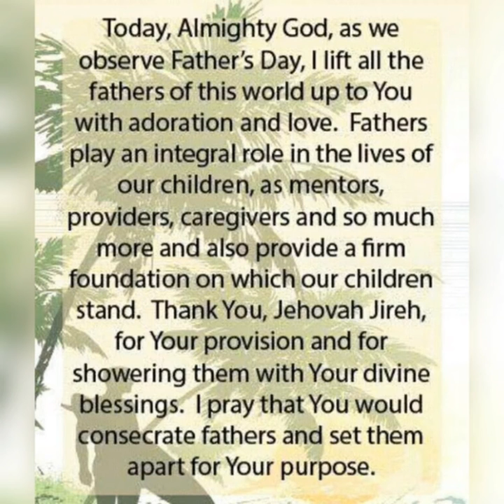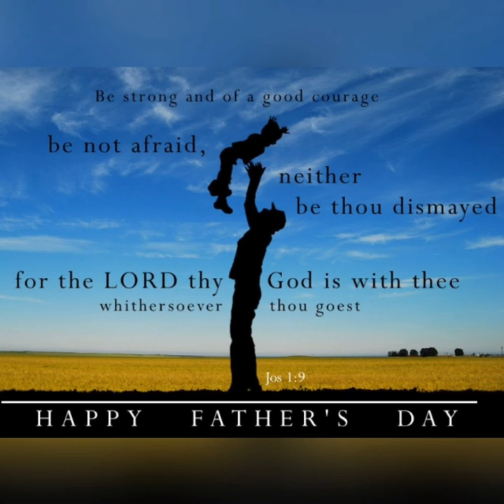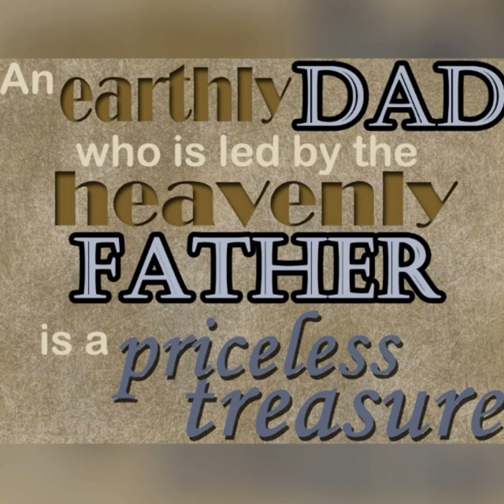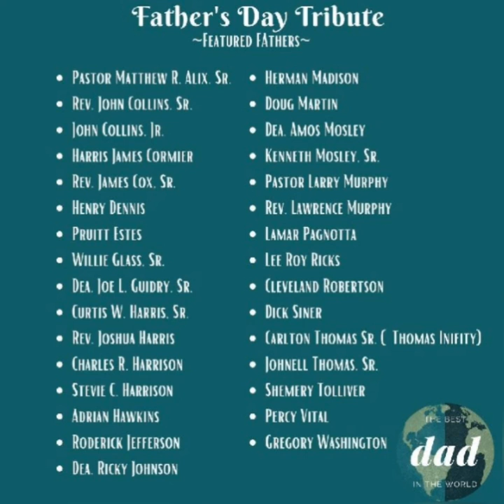June 19, 2020